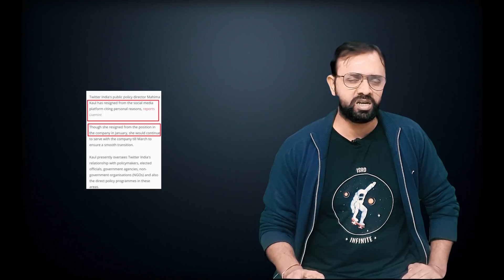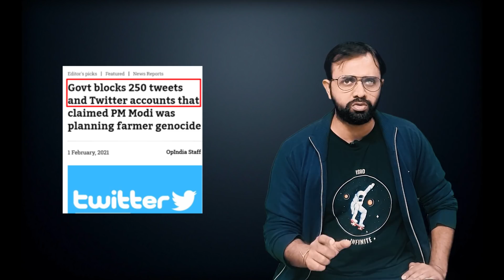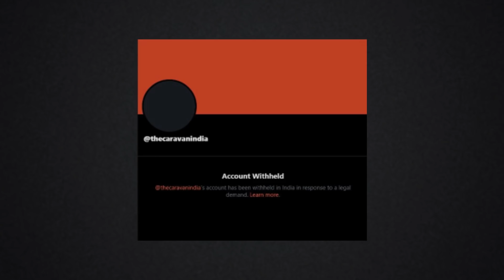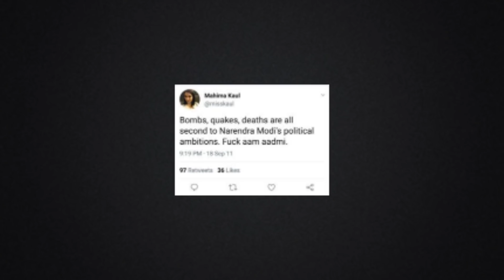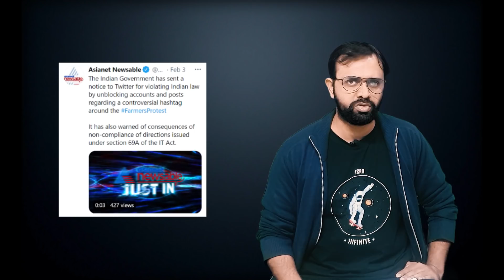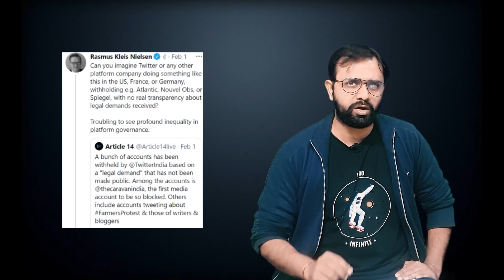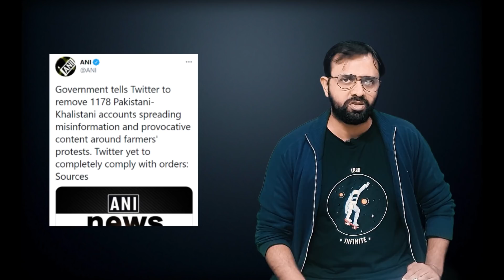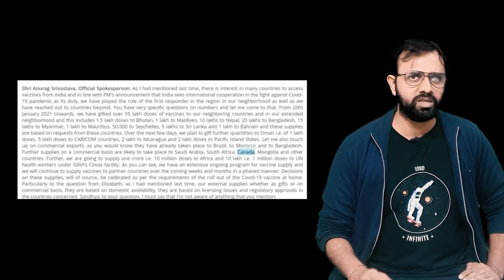How Modi dealing with Twitter and Canada ? | JUST SEE YOURSELF | AKTK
Aaj ki Taza Khabar Youtube Channel, In this Video- will show you how mahima kaul of twitter left twitter after the Indian government sent a notice to the Indian Twitter team.